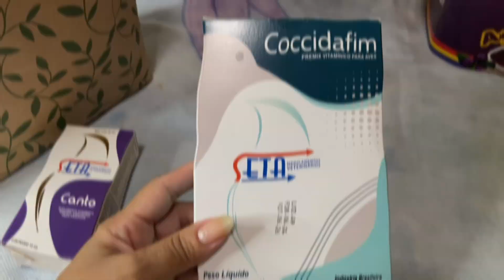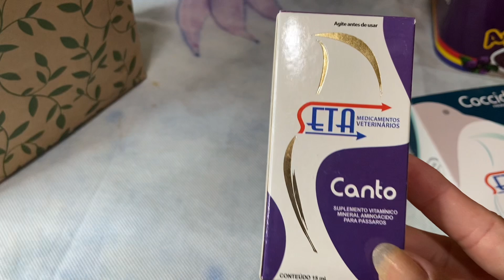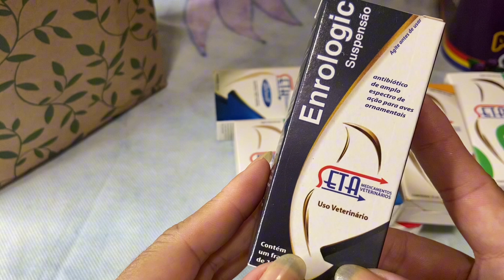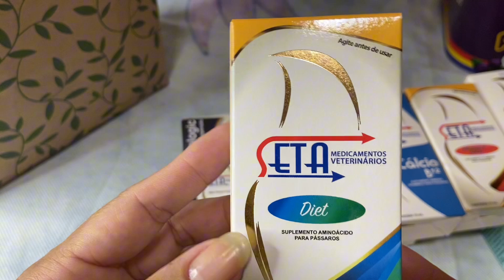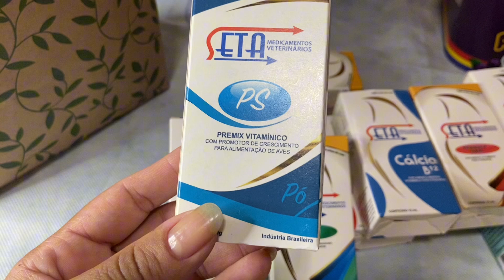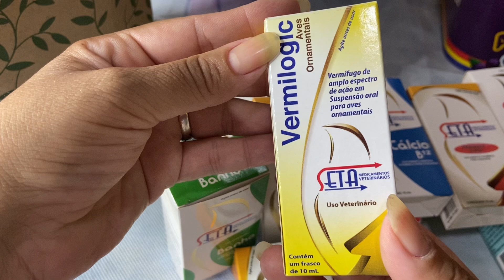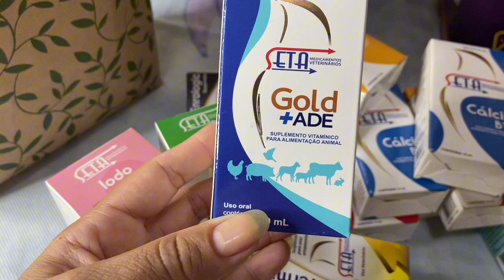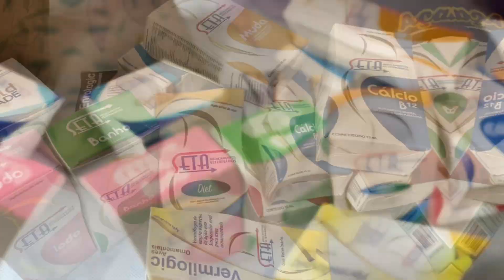SETA medicamentos para pássaros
Mostrei pra vocês alguns medicamentos da seta que estarei testando aqui no criatório.